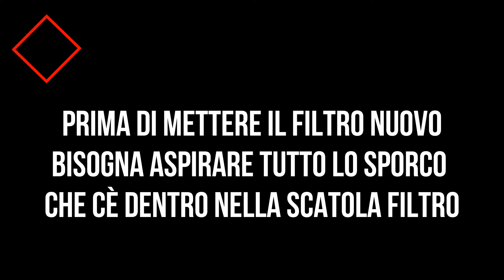Come cambiare filtro aria Opel Zafira B 1.6 EcoM Turbo CNG How to replace air filter Vauxhall